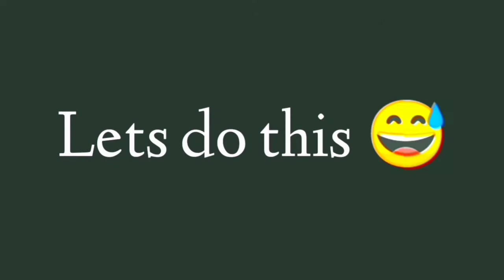Danceworkshop ft. Dancevid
visit here for the complete soundtrack